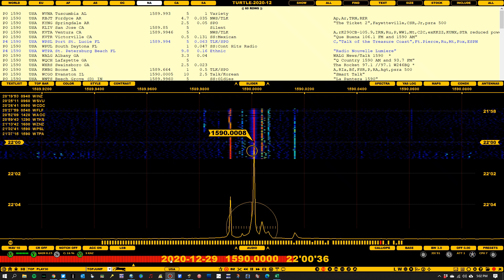1590 - WTPA - St Petersburg, FL (Charleston)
Aircheck of 1590  - WTPA - St  Petersburg, FL - received from Charleston, SC
Received 12/29/20 @ 18:00 EDT